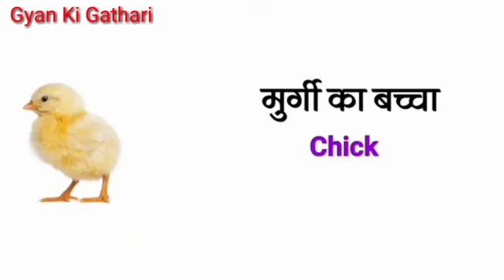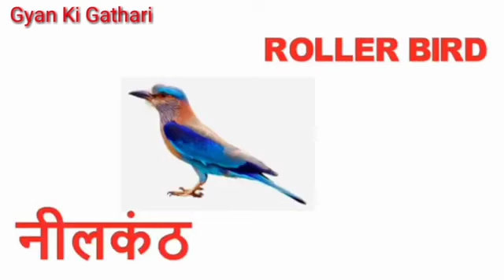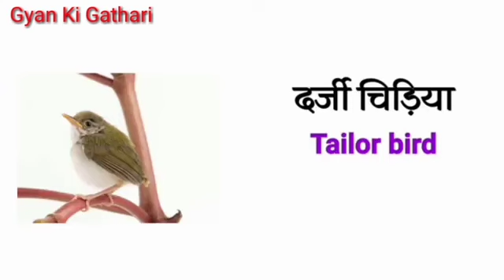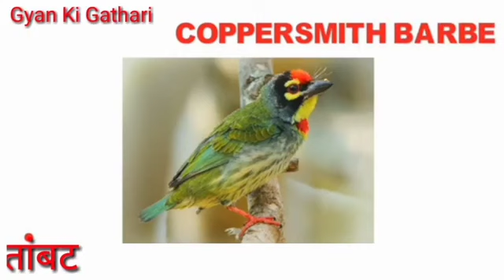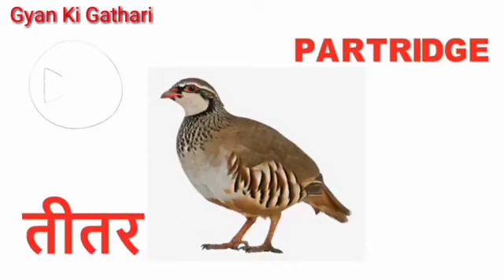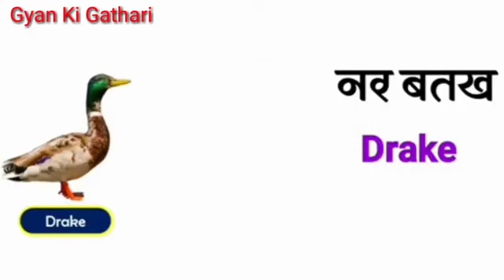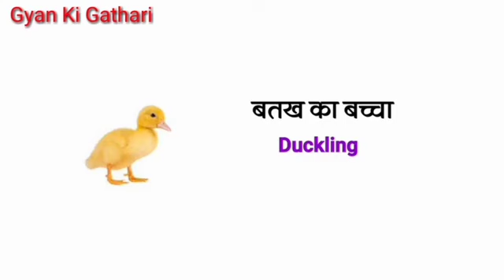50 पक्षियों के नाम | Birds Name In Hindi And English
50 पक्षियों के नाम | पक्षियों के नाम | 50 Birds Name In Hindi And English | सभी पक्षियों के नाम हिन्दी और अंग्रेजी में  | All Birds Name In Hindi And English With Pictures | Birds Name | सभी पक्षियों के नाम | All Birds Name In English And Hindi | पक्षियों के नाम हिंदी और अंग्रेजी में |
      Doston "Gyan Ki Gathari" Channel Men Aap Sabhi Ka Swagat hai.
    इस वीडियो के माध्यम से आप सभी पक्षियों के नाम हिन्दी और अंग्रेजी (English)  में सहज तरीका से सीख सकते हैं।
   You can easily understand learn  All Birds Name In Hindi and English by repeating with this video.
In this video you can easily Learn Birds Name In Hindi and English.                                                  And Press to the Bell Icon 🔔of All Notification for my New Videoes.

Your Quiries

@A P Education
@Ujjwal Lakshay
 #50 पक्षियों के नाम हिंदी और अंग्रेजी में
सभी पक्षियों के नाम
birds name vocabulary
sabhi pakshiyon ke naam english men
pakshiyon ke naam hindi and english
sabhi pakshiyon ke nam bataiye
सभी पक्षियों के नाम हिन्दी और अंग्रेजी में
sabhi pakshiyon ke nam hindi me
sabhi pakshiyon ke nam hindi aur angreji men
some birds name
duniya ke sabhi pakshiyon ke naam
birds names
birds names in hindi and english
birds name for kids
birds name english men
birds name with spelling
birds names for kids
birds vocabulary
bird name
bird
happy birthday ke saman ka nam
colours name in hindi and english
all sweets name in hindi and english
foods name hindi to english
insects name in hindi and english
professions and occupations name in hindi and english
सभी कपड़ों के नाम हिन्दी और अंग्रेजी में महिलाओं के कपड़ों के नाम हिन्दी और अंग्रेजी मे
all types grains name in hindi and english
Cereals name in hindi and english
pahada
Table in english 2 to 10
backward counting
ginti
ulatiginti
tranding
trading video 2023
viralvideo 2023
youtubevideo
YouTube video
youtubetrading video 2023new
youtube viral video 2023new
youtubetrandingviralvideoes 2023new
viralvideo
videos
Gyan Ki Gathari